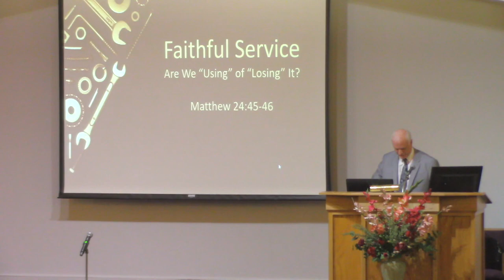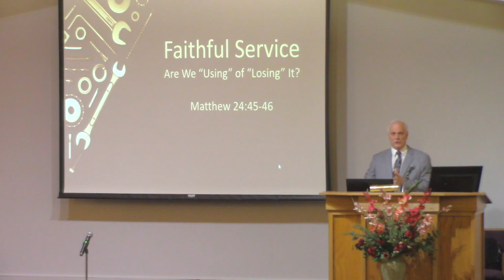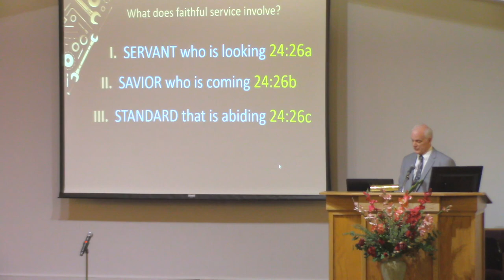Faithful Service- Brian Kenyon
We at South Florida Avenue Church of Christ believe that we should simply be Christians. We don't have a Church-Creed or a category that we label ourselves.

We simply try to live how the Bible says to live, trying our best to emulate Jesus in His teachings and actions. And we also try our best to emulate the way that the 1st century Christians worshipped.